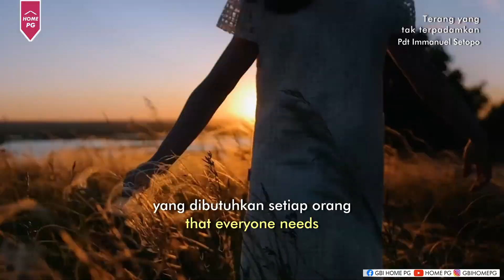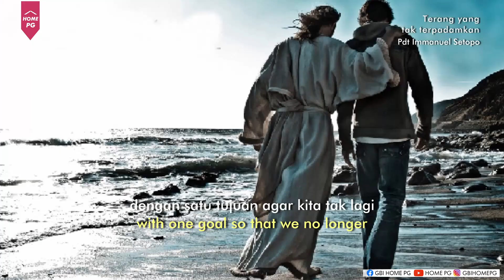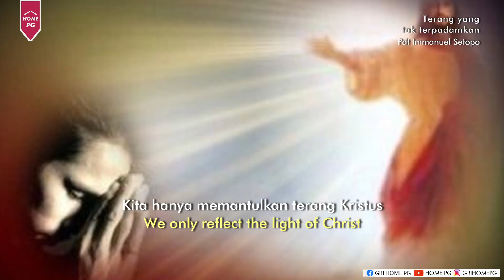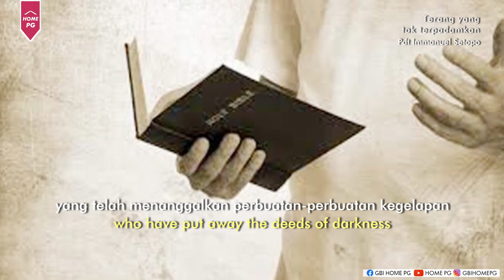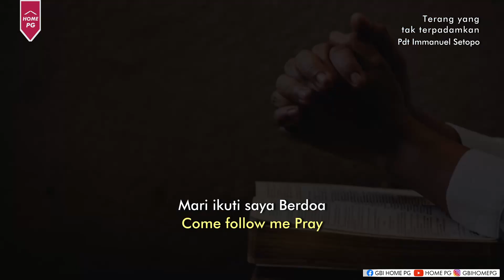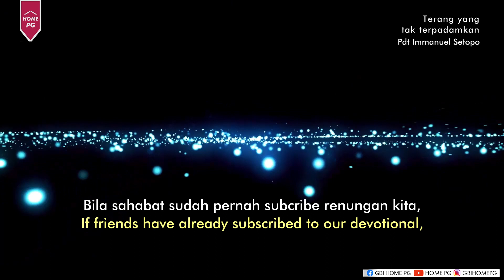Terang yang tak terpadamkan - Renungan